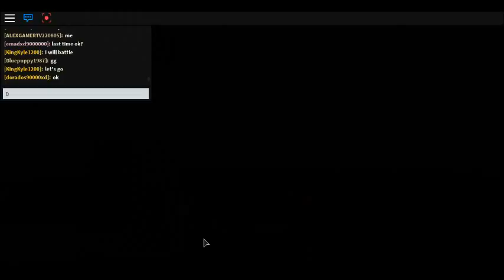Brick Bronze PVP Battles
i decide to make some PVP battle videos might make this into a playlist...